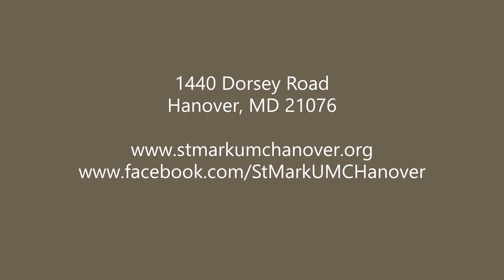Love Your Neighbor - Sept 6, 2020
Rev. Herbert W. Watson Jr. brings the Word from Romans 13:8-14.